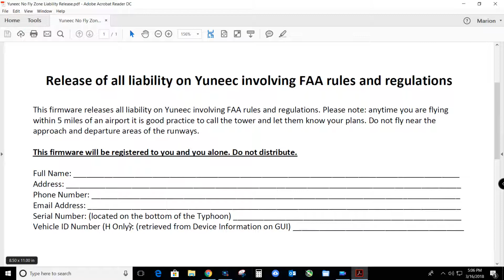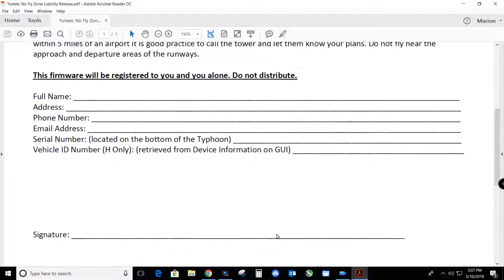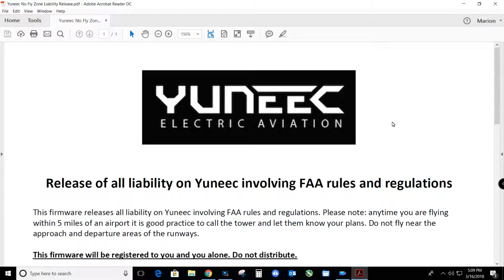How to obtain altitude waiver and firmware from Yuneec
If you want to fly your Yuneec quad without altitude or airport proximity restrictions, you may want to watch this.  The process is simple.